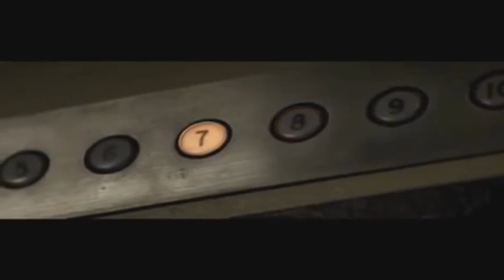Interesting Topics: The Mysterious Case of Elisa Lam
We drive deep with the case of Elisa Lam right before her death and her strange behavior. The history of the hotel and the murders. What are the connection to this place and why are there so many death. Why did Hollywood make a video about this called "Dark Waters"